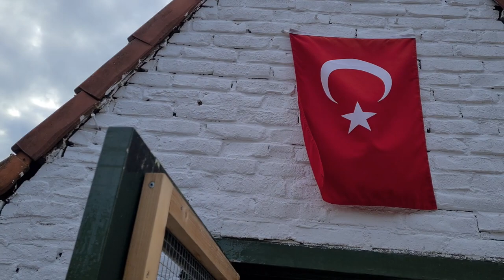BÖYLE BİR KÜMES YOK! BÖYLE SERİN KANLI KUŞÇU YOK!!?